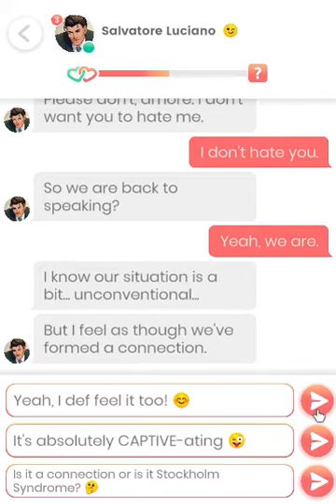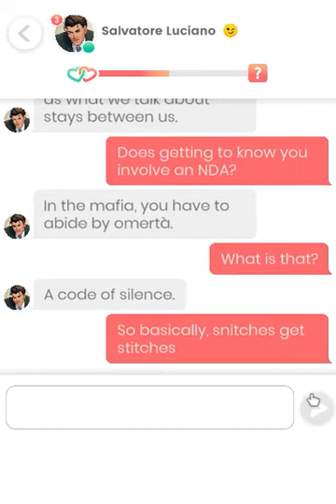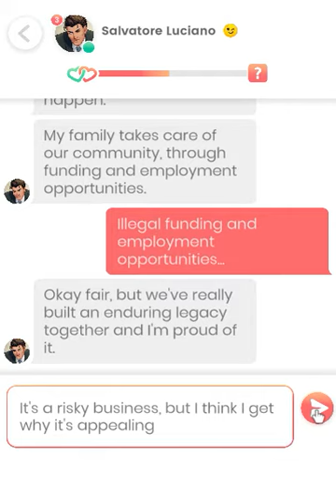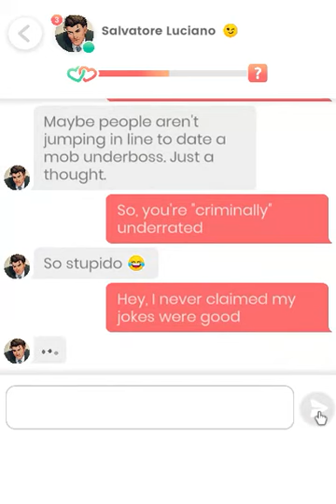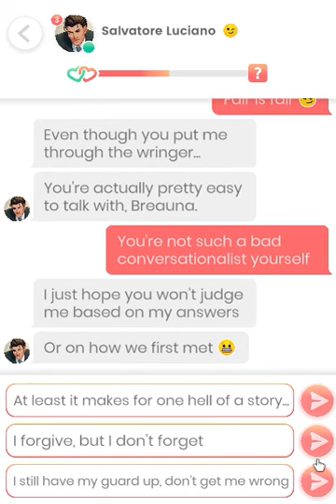Lovelink: Messaging Salvatore Luciano (11)